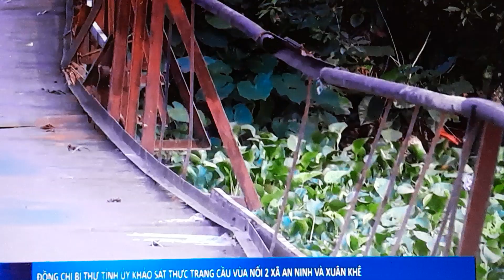tinvui.Cầu Vùa qua sông Châu nối xã Xuân khê Huyện Lý Nhân , xã An ninh huyện Bình Lục sắp thi công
@tinvui.   Cầu Vùa qua sông Châu kết nối xã Xuân khê Huyện Lý Nhân , xã An ninh huyện Bình Lục sắp thi công